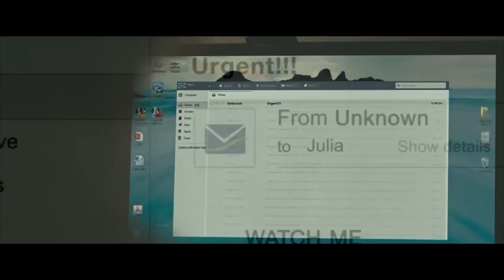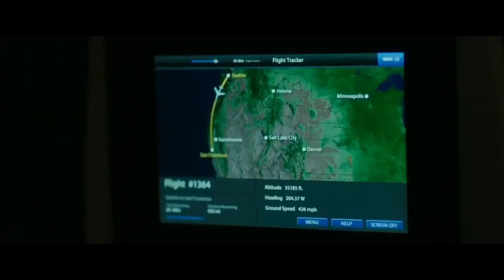RINGS Bande Annonce VF [HD]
Découvrez la bande annonce du film RINGS réalisé par F. Javier Gutiérrez. Au cinéma le 30 Novembre 2016 !

Une jeune femme s’inquiète pour son petit ami lorsqu’ il commence à s’intéresser aux mystères entourant une vidéo censée tuer celui qui la regarde 7 jours après l’avoir visionnée. Elle se sacrifie pour sauver son petit ami et fait alors une terrifiante découverte : il y a « un film dans le film » que personne n’avait encore vu…

Un film réalisé par F. Javier Gutiérrez
Avec Alex Roe, Johnny Galecki, Matilda Lutz, Aimee Teegarden.
Date de sortie au cinéma : 30 Novembre 2016
Genre : Epouvante-horreur